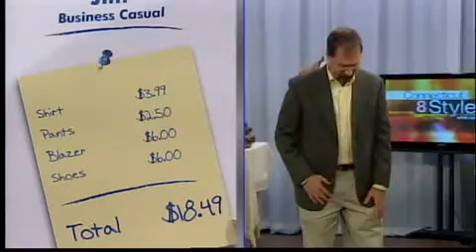Goodwill Stores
Great fashion and great prices